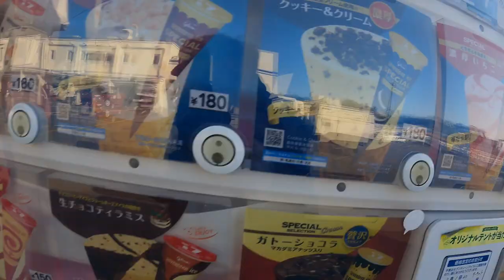SWAT Racing Tsukuba - January 17, 2023 - Kazuki Sato and The Next Generation of Rotary Tuners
A quick (and late) visit to Tsukuba Circuit in January to say hi to Kazuki and Takuma during the SWAT Racing event they were both driving at.

Both Kazuki and Takuma adhere to Aoki's 'RGN' Tuning philosophy that puts lightweight and driver ability above power.  Many of the younger drivers fit well into this category because it's cost effective and reliability is kept at a high.  This allows them to get more seat time, as opposed to costly tuning modifications and fixes.

As many shop owners and more well-known tuners get older, I think it's important to highlight the new generation of tuners in Japan.  Typically in their younger or mid 20's, the potential is immense for these individuals given the opportunity to drive alongside Japan's fastest.  It's exciting to see them progress at such a fast rate.

Enjoy the short walk around video.